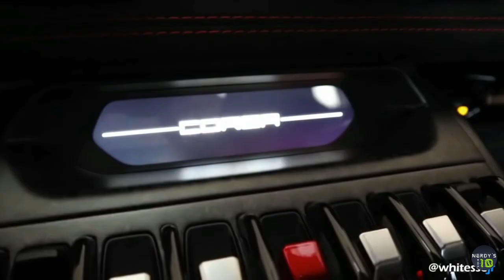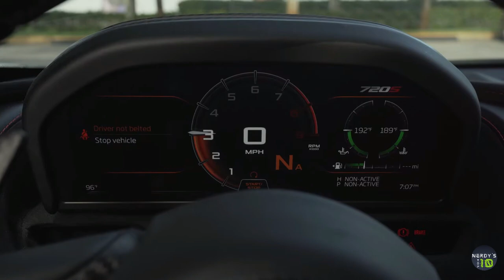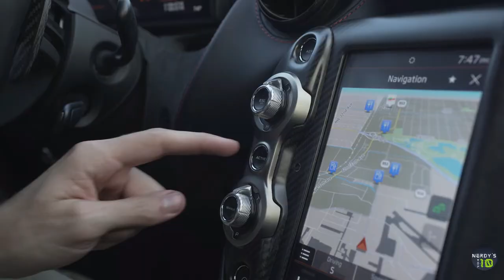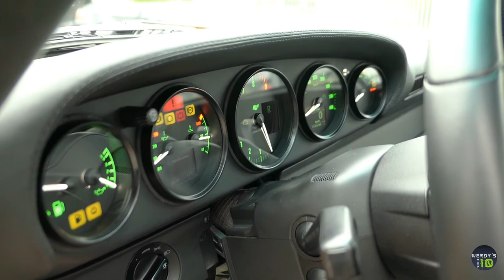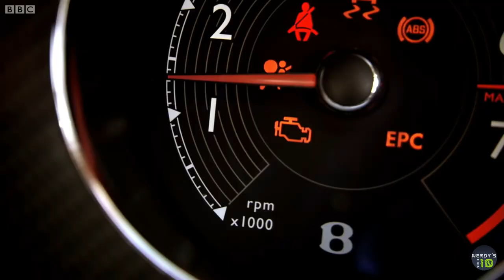Top 10 Supercars In The World - PART 1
Description:

In this video we are going to show the list Top 10 Expensive Super Cars Cars Ever Made That Civilians Can Buy And Own